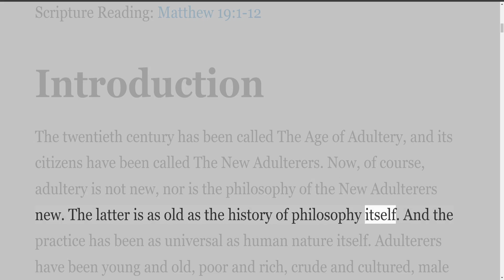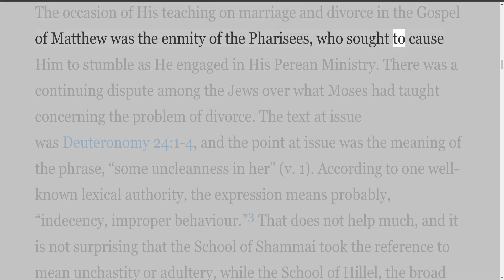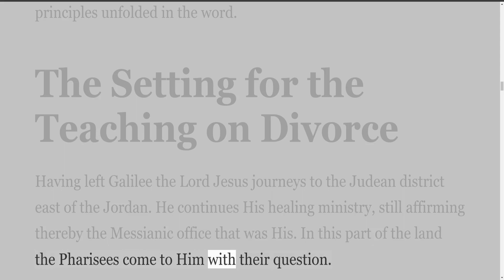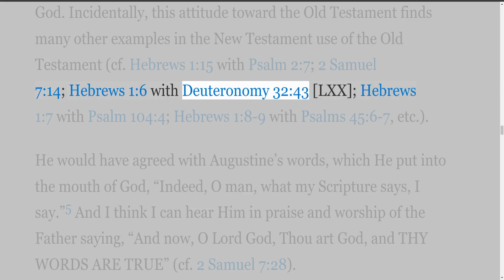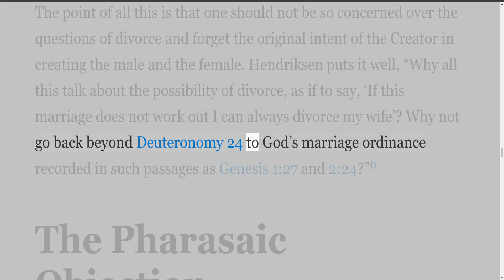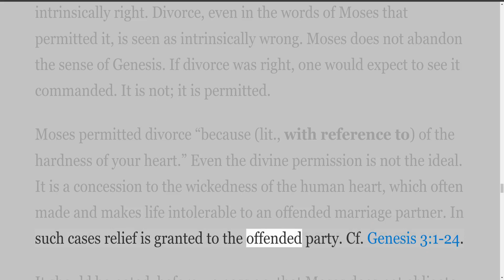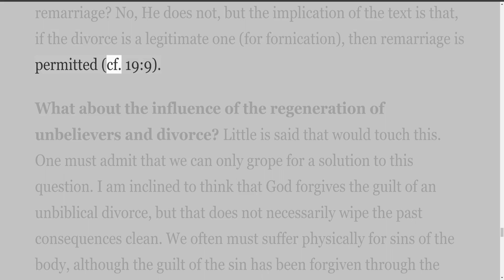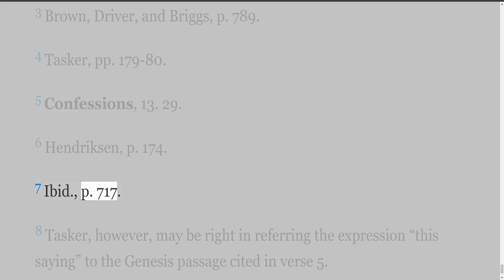Christ And Divorce, by S Lewis Johnson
Christ And Divorce

Dr. S. Lewis Johnson, Jr. is a Bible teacher at Believers Chapel in Dallas, Texas. He is also visiting Professor of New Testament at Grace Theological Seminary, Winona Lake, Indiana. For most of January 1986 Dr. Johnson will be teaching at the new Tyndale Theological Seminary in Amsterdam, Holland.